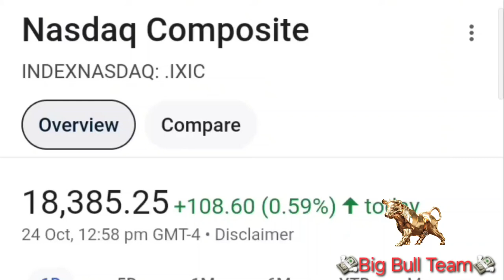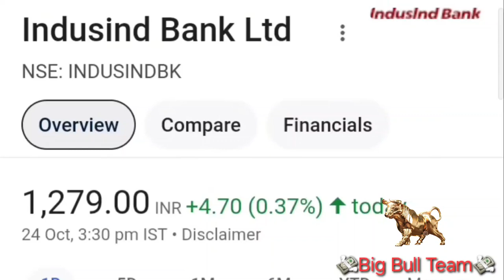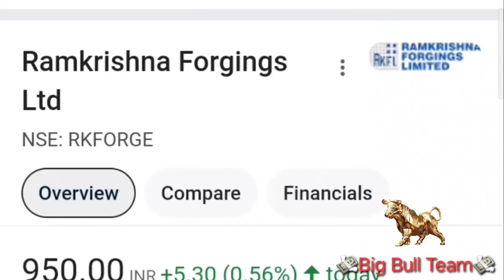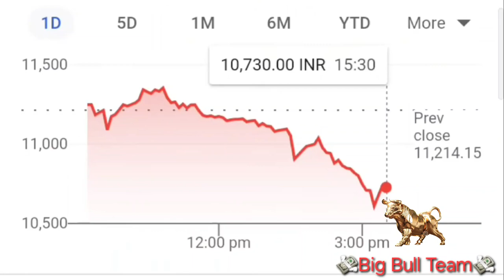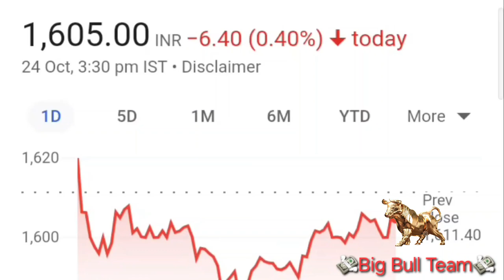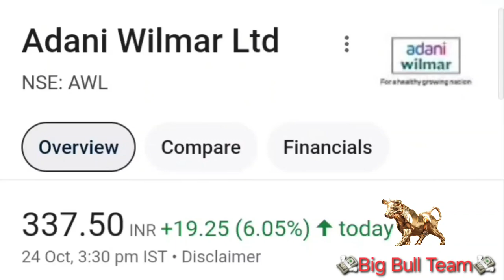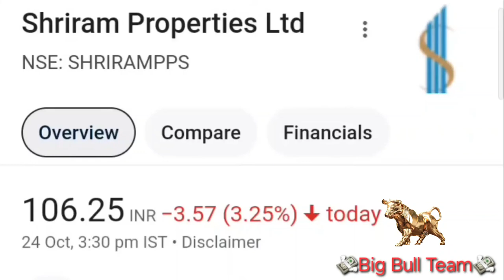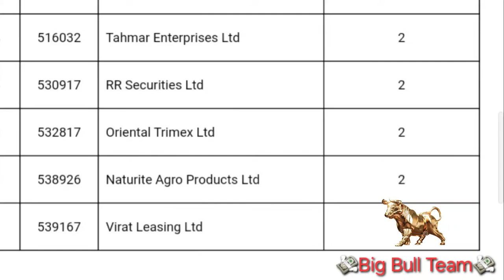ASM LIST UPDATE TODAY, ADANI WILMAR, NTPC, RR KABEL, DIXON TECH, ITC, RVNL, ORACLE FINANCE, RAILTEL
यह चैनल सेबी से रजिस्टर्ड नहीं है। यह केवल शेयर बाजार से जुड़ी खबरों को लोगों तक पहुंचाता है। इसका उद्देश्य केवल लोगों को जानकारी देना है। इस पर दिखाई गई किसी भी विडियो को देखकर डायरेक्ट निवेश न करें। आप भी खुद से रिसर्च करें। किसी भी नुकसान या फायदे में चैनल की कोई जिम्मेदारी नहीं होगी। यह चैनल केवल एजुकेशन पर्पज के लिए बनाया गया हे।